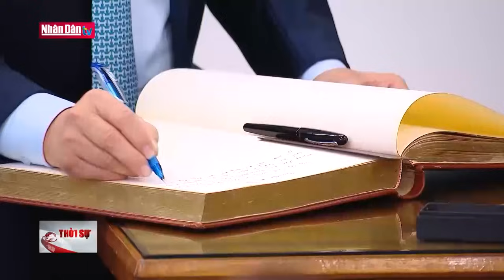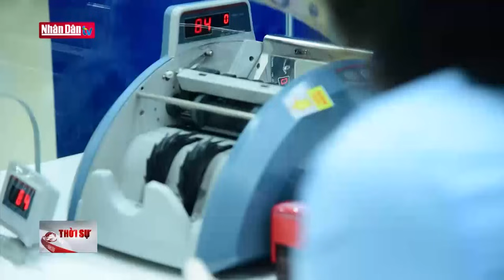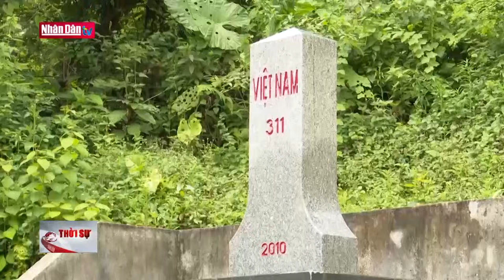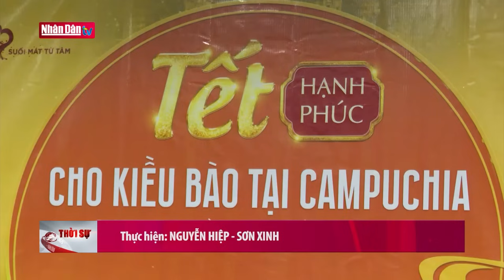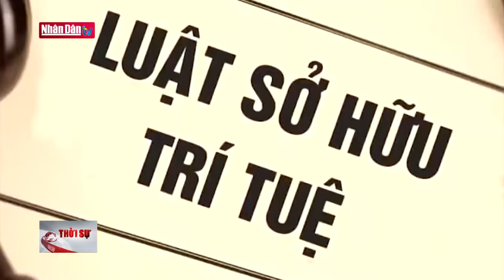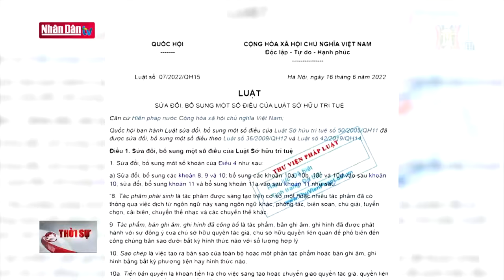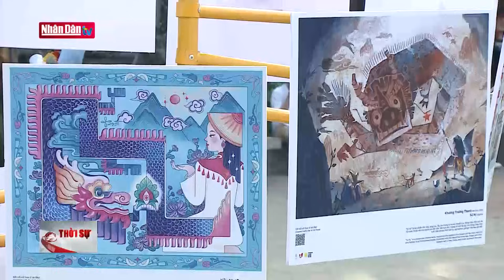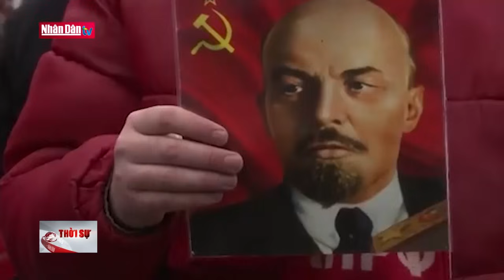Tin tức mới nhất: Thủ tướng Phạm Minh Chính tiếp những người bạn Romania | Đảng với Dân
Trong chương trình thăm chính thức Romania, chiều 21/1 (giờ địa phương), tại Thủ đô Bucharest, Thủ tướng Chính phủ Phạm Minh Chính đã tiếp các đại biểu Hội Hữu nghị Romania – Việt Nam và các hội đoàn, bạn bè hữu nghị Romania với Việt Nam.

Tại cuộc gặp, những người bạn Romania khẳng định tình cảm sâu sắc, đặc biệt với Việt Nam, với Chủ tịch Hồ Chí Minh. Các đại biểu cho biết ngày nay nhiều sản phẩm của Việt Nam đã được biết tới rộng rãi tại Romania; tin tưởng Việt Nam sẽ  tiếp tục phát triển mạnh mẽ và trở thành “con hổ”, “con sư tử” mới về kinh tế của châu Á, vào nhóm 20 nền kinh tế hàng đầu thế giới.

Phát biểu tại cuộc gặp, Thủ tướng Phạm Minh Chính nhận định quan hệ kinh tế vẫn chưa tương xứng với quan hệ chính trị tốt đẹp và độ tin cậy cao. Hai bên cũng đều có mong muốn tăng cường hợp tác kinh tế và nền kinh tế hai nước có nhiều thế mạnh mang tính bổ sung cho nhau. Các hiệp định EVFTA và Hiệp định bảo hộ đầu tư Việt Nam – EU (EVIPA) cũng là những yếu tố quan trọng, tạo thuận lợi cho hợp tác thương mại, đầu tư song phương. Do đó, điều quan trọng là thúc đẩy triển khai các đề án, dự án hợp tác kinh tế cụ thể; khắc phục khó khăn về khoảng cách địa lý thông qua chuyển đổi số, thương mại điện tử. Cho biết chuyến thăm chính thức của Thủ tướng và đoàn đại biểu cấp cao Việt Nam tới Romania lần này nhằm mục đích tăng cường hơn nữa quan hệ hợp tác nhiều mặt Việt Nam - Rumani, thắt chặt hơn nữa tình hữu nghị truyền thống giữa hai dân tộc; phát huy hơn nữa nền tảng và những thành tựu trong quan hệ song phương gần 75 năm, đồng thời bổ sung thêm những động lực mới cho quan hệ hai nước. Thủ tướng cảm ơn và mong những người bạn hữu nghị Romania tiếp tục tạo động lực, truyền cảm hứng cho mọi người dân Romania đóng góp thúc đẩy quan hệ hai nước ngày càng đi vào chiều sâu, thiết thực, hiệu quả, đóng góp cho mục tiêu phát triển bền vững của hai nước